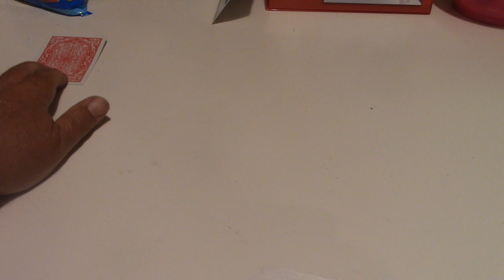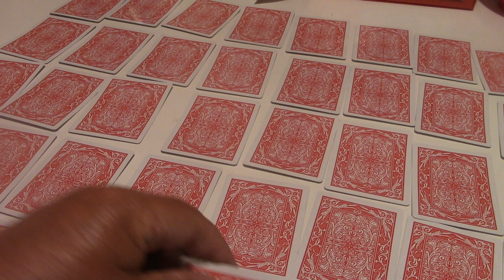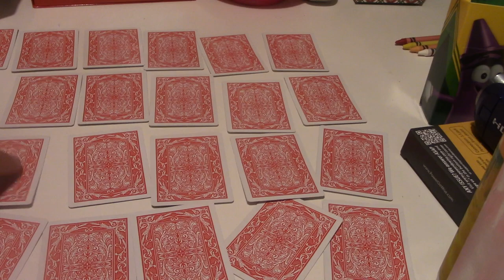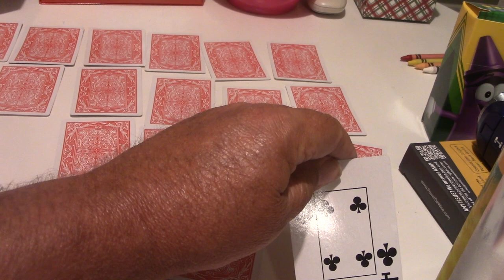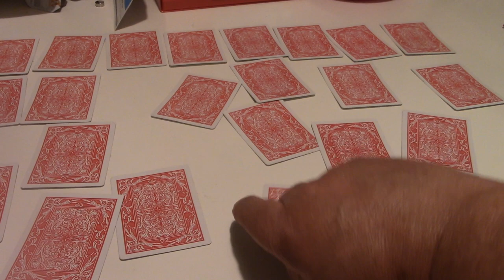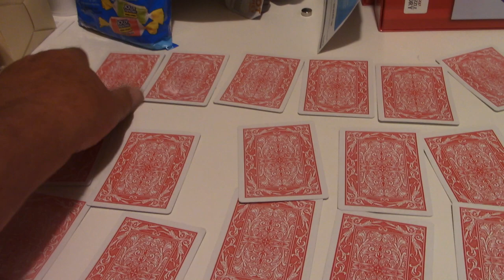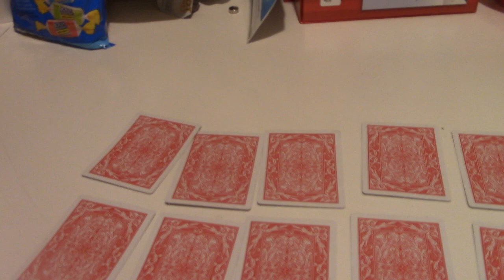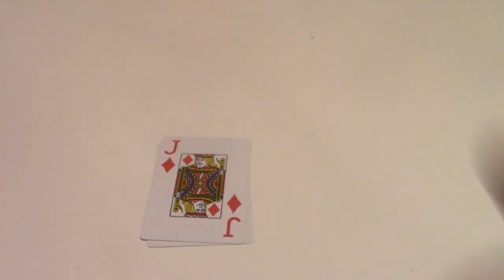ASMR Drinking Mango Habanero Haze Hazy IPA + Card Game (Concentration} + Tapping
Having A Drink And Playing A Card Game